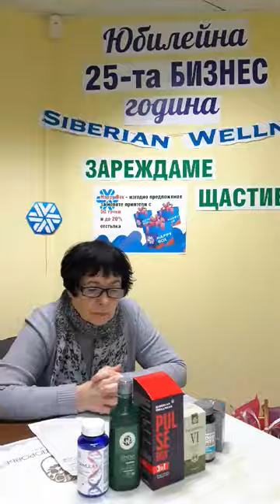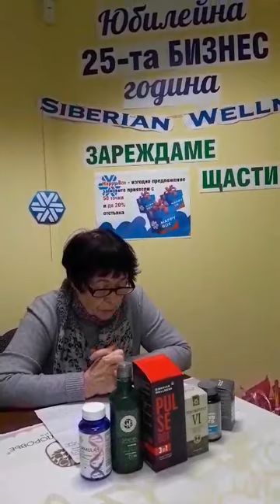Как да изкачваш планини на 76 години? История на Лили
Лили Узунова
Консултант съм в  "Сибирско здраве" от 2014 година. Имах проблеми с коляното и реших да пробвам. Предлагаха ми операция на коляното - имах износване на ставата. В началото чувствах известно недоверие към тези продукти, но болките ме притискаха и ... започнах с лимфосан Артро. След това продължих със Синхровитал 6 - 2 месеца. След 15 - 20 дни почувствах подобрение. Болките изчезнаха. Разхождах се с удоволствие. Просто, аз самата не можах да повярвам. Зная, че на много от вас щеви се струва невероятно, но това е факт. Човек трябва да опита, не трябва да чака.
Всичко това ме амбицира и след два месеца пвторих Синхровитал 6. До днес, всяка година ползвам Лимфосан артро и Синхровитал 6 - 2 пъти в годината. Лимфосана очиства от токсини и бактерии, премахва възпалението, а Синхровитал 6 подпомага, съдейства за образуване /възстановяване/ на износения ставен хрущял. Така доверието ми в "Сибирско здраве" се възвърна. Сега използвам редовно продуктите:
Пулс бокс - пречиства кръвоносните съдове и кръвното налягане се нормализира.
Извори на чистота - са перфектни - очистват целия организъм от токсини, вируси, бактерии. С това се подобрявадейността на всички органи в човешкия организъм. Подобрява се кръвообръщението.
За подсилване на имунната система ползвам Имунобокс, Цинк, Селен - това ми помогна за по-лесно преодоляване на "Короната" - без температура, без каолица, без никакви ставни болки. Само си изгубих обонянието.
След като разбрах, че нямам обоняние, си направих тест, който беше отрицателен. Радвам се, че всичко е преминало без да разбера.
За мен, "Сибирско здраве" е всичко! Нашите хранителни добавки подпомагат и стимулират човешкия живот! Особено необходимо след нарушение на метаболизма. Има ли нарушение на метаболизма - имаме нужда от хранителни добавки.
Благодарение на "Сибирско здраве", днес ходя на походи в Родопите, Рила и др. Живея с него!siberianwellness
Последвайте Лили във Facebook, там ще намерите доказателства за нейните думи